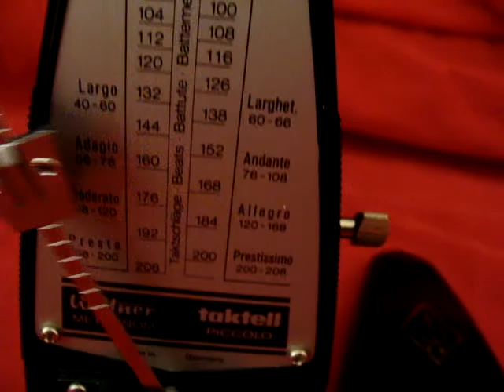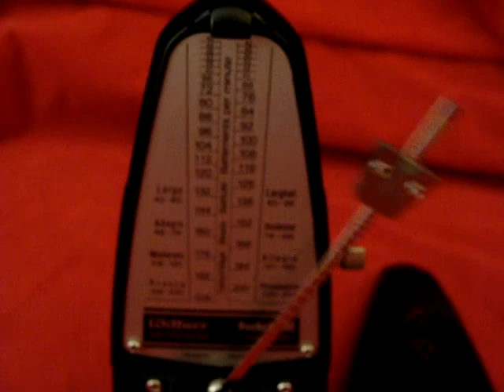TAKTELL PICCOLO METRONOME WITTNER BLACK made in Germany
item for sale on EBAY seller silverv